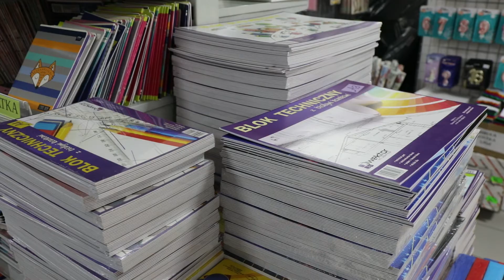Do Żaka na zakupy szkolne